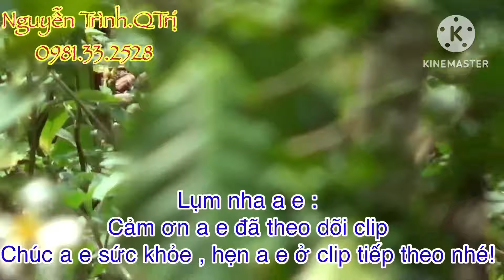Bổi Đồng ms 209